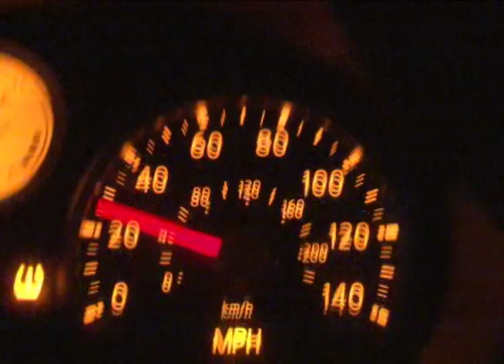SELU College Night Promo